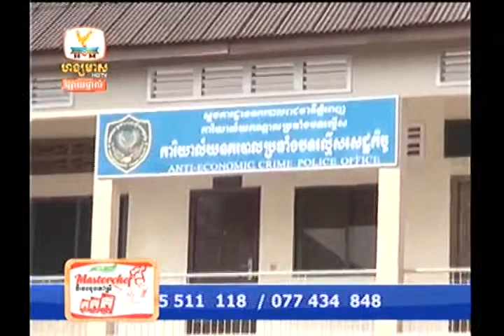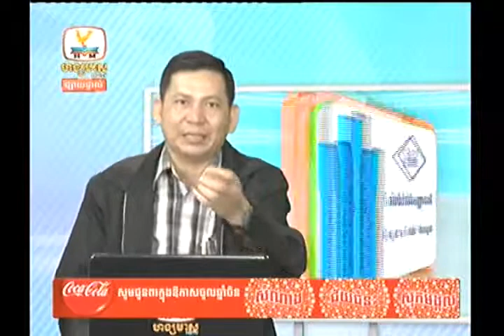Cambodia Morning News by HM HDTV on 21 January 2014 part1